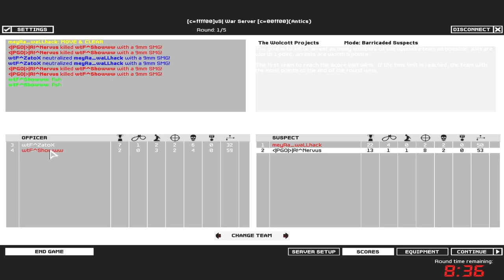SWAT4 - «|PGÖ|R!^Nervus & nRs|meyRa vs wtF^ - [14/09/17]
✘ Team:
• «|PGÖ|»|R!^Nervus ► «|PGÖ|»|RaPaTo_PL
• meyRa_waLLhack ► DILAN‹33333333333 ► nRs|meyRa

✘ Team wtF^:
• wtF^Showww ► wtF^Beerus ► wtF^Galatasaray ► wtF^Flamengo ► wtF^Showww
• wtF^ZatoX

✘ Rules:
✔ 2vs2

✘ Total Score:
• «|PGÖ|»|R!^Nervus / nRs|meyRa = 360
• wtF^ = 187